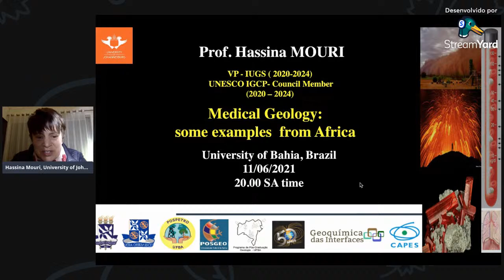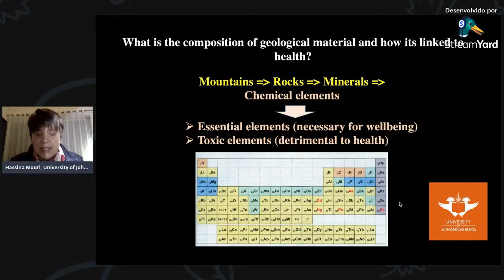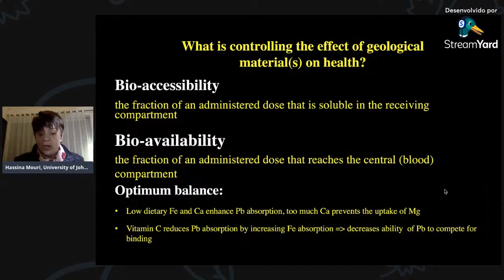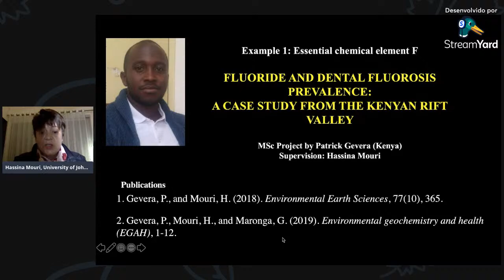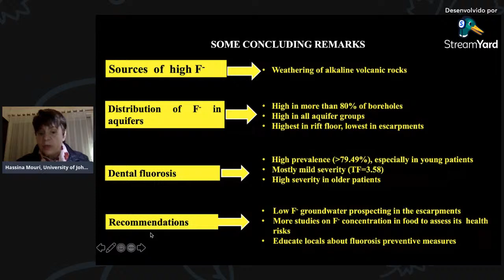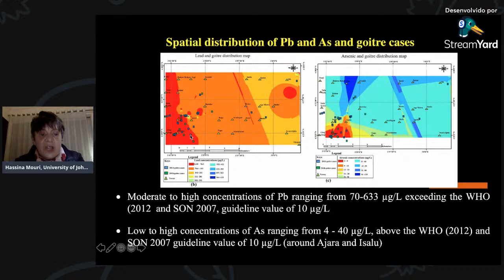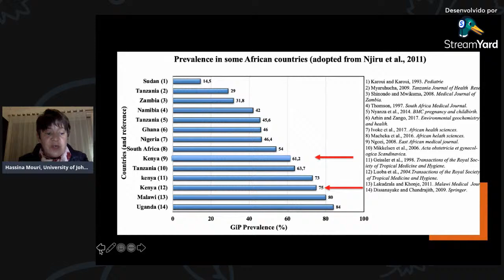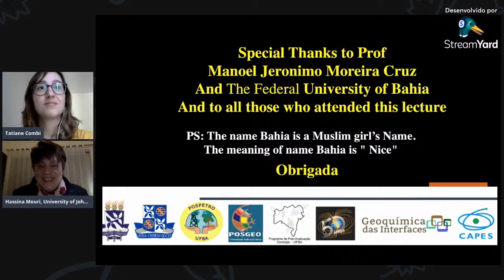Petróleo e a Geologia Médica na África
Palestra com a Professora Hassina Mouri, da Universidade de Johanesburgo (África do Sul).